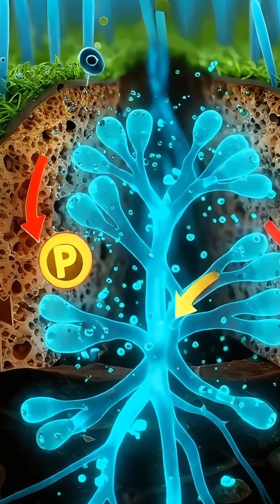Forest Secrets in 60s: Mycelium, Wolves & You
A 55-second documentary narrated by the planet’s oldest living network—fungus! Learn reciprocity, keystone roles & how to BeLikeTheForest.
Chapters (auto-timed):
00:00 Mycelium awakens
00:05 Seedling contract
00:10 Squirrel banker
00:15 Wolves oxygenate
00:20 Gift-economy
00:25 Otter engineers
00:30 Fire & rebirth
00:35 Human choice
00:40 Thermal morality
00:45 Whole system
00:50 Spore of thought